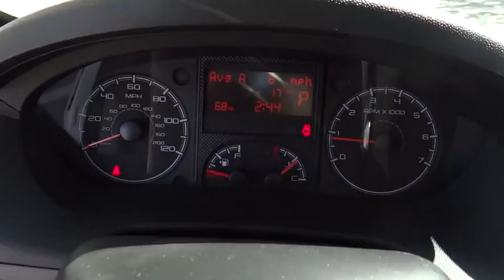2016 RAM ProMaster 1500 Denver, Littleton, Aurora, Parker, Colorado Springs, CO R0567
2016 RAM ProMaster 1500
2016 RAM ProMaster 1500 Low Roof - Stock#: R0567 - VIN#: 3C6TRVAG4GE120758

Brandon Dodge
5600 S Broadway

Radio: Uconnect 5.0, MOPAR Cargo Compartment Floor Mat, Speed Control, ParkSense Rear Park Assist System, ParkView Rear Back-Up Camera, Power Folding/Heated Mirrors, Cargo Convenience Group, 3.6 liter V6 DOHC engine, 4-wheel ABS brakes, Air conditioning, Clock - In-radio display, External temperature display, Front-wheel drive, Head airbags - Curtain 1st row, Intermittent window wipers, Limited slip differential - Brake actuated, Multi-function remote - Trunk/hatch/door/tailgate, Passenger Airbag, Power steering, Power windows with 2 one-touch, Remote power door locks, Signal mirrors - Turn signal in mirrors, Stability control - Stability control with anti-roll, Tachometer, Telescopic steering wheel, Tire pressure monitoring system, Traction control - ABS and driveline, Transmission hill holder, Trip computer